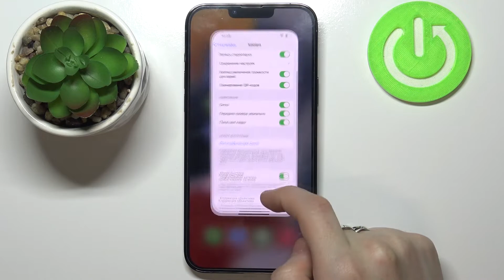Как проявить решетку в камере iPhone 13 Pro Max / Выключить линии сетки на iPhone 13 Pro Max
Если вы хотите делать более ровные и красивые снимки на iPhone 13 Pro Max, тогда вам стоит активировать линии сетки камеры. Вы можете не знать как правильно настроить данную функцию на iPhone 13 Pro Max, поэтому мы подготовили для вас этот ролик. В нём мы покажем и расскажем вам как включить воспомогательные уровни горизонта и вертикали в камере на iPhone 13 Pro Max всего за несколько простейших шагов. Активация линий в камере iPhone 13 Pro Max.

Как включить линии сетки в камере на iPhone 13 Pro Max? Как активировать воспомогательные уровни камеры на iPhone 13 Pro Max? Как на iPhone 13 Pro Max настроить воспомогательные вертикальные уровни и уровни горизонта? Какие функции камеры помогут вам сделать более ровные фотографии на iPhone 13 Pro Max? Как включить решетку камеры iPhone 13 Pro Max? Как выровнять горизонт на iPhone 13 Pro Max? Как сделать чтобы камера iPhone 13 Pro Max была с решеткой?